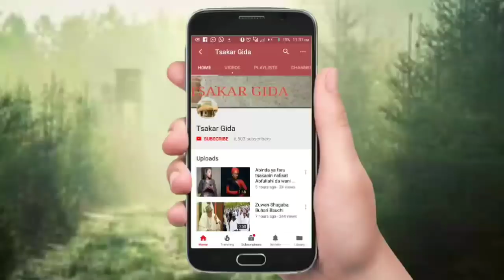Karon farko Buhari yayi magana kan kudin rashawar da governor Ganduje ya karba